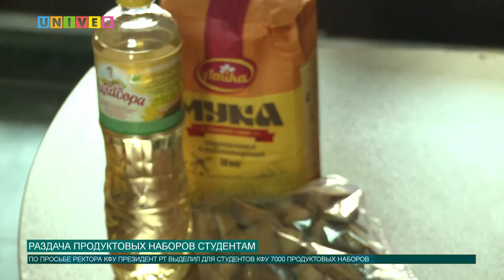РАЗДАЧА ПРОДУКТОВЫХ НАБОРОВ СТУДЕНТАМ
В Казанском федеральном университете продолжается акция по раздаче продуктовых наборов студентам, оставшимся в общежитии на самоизоляции. Чтобы поддержать студентов, ректор Ильшат Гафуров поручил организовать акцию по раздаче продуктовых наборов.